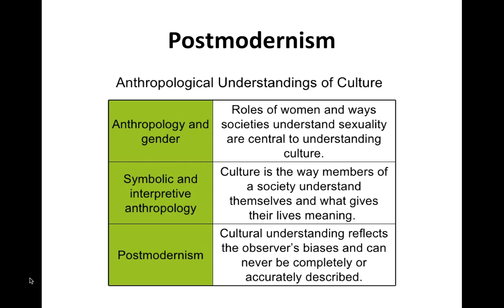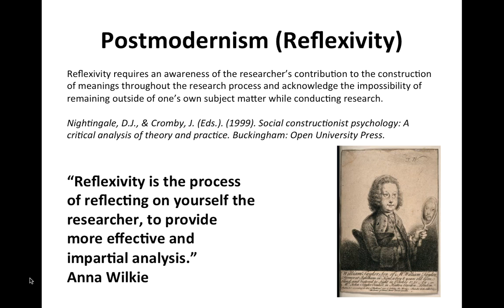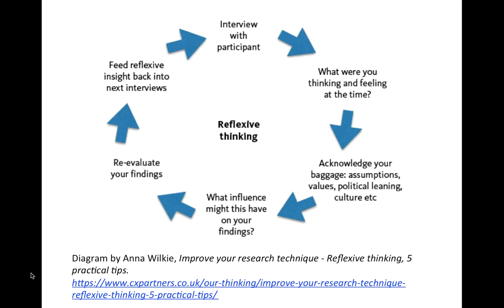Part 4: Anthropological Theory